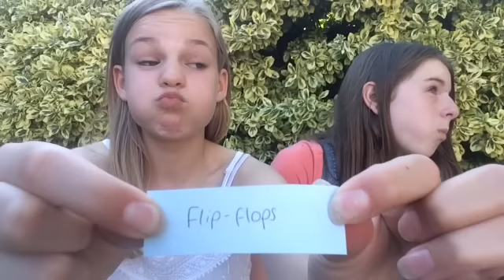♡Stuff Your Mouth Challenge//With Mille~Summer Edition♡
♡Hey guys, it's Leah!
♡This video was so much fun to film, so let me know if you like these types of videos!
♡I finally got my instagram account back so please follow it!! The username is @lush_leah.x
♡Email for buisness:
lushleahbeauty (@) gmail (dot) com